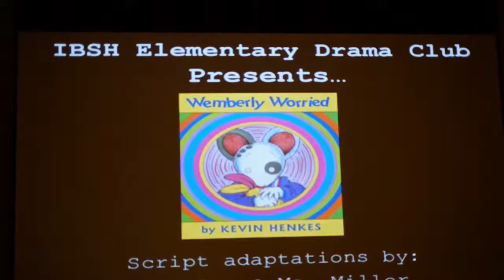2017/01/08 IBSH Elementary Drama Club - Wemberly Worried (1080p)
This is a video compilation of photos taken during the show presented by IBSH Elementary Drama Club on 2017/01/08: Wemberly Worried, Script Adaptation by Mr. Pan and Miss Miller